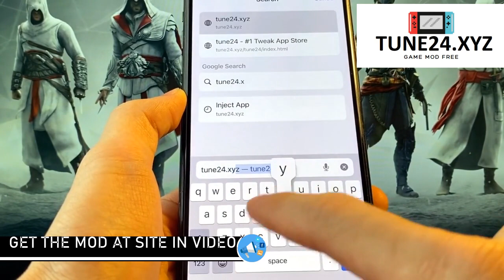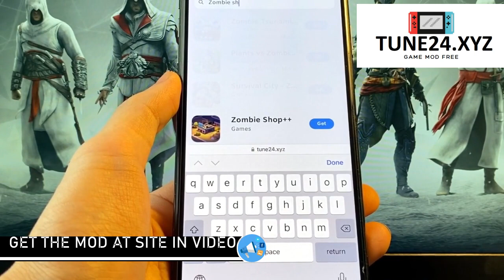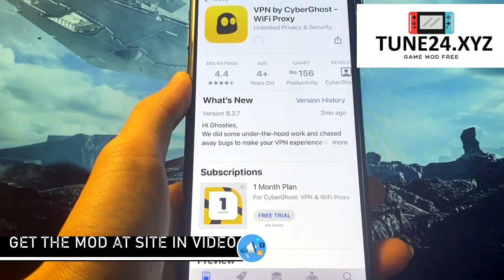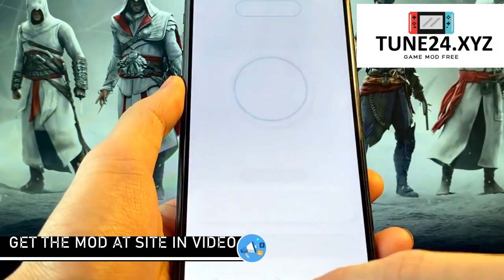Zombie Shop Mod 👻 Tutorial How to get Free Unlimited Coins on iOS & Android New 2023 !!!